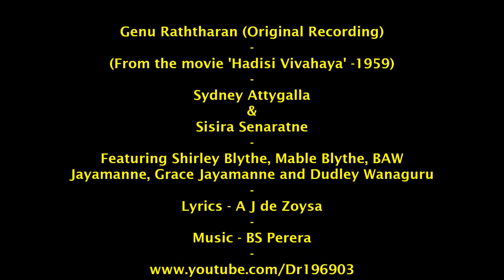Genu Raththaran (Original) ගෑණු රත්තරන් (මුල් ගීතය) - Sydney Attygalla & Sisira Senaratne (1959)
An old movie song from the 'Hadisi Vivahaya' from 1959.

Sydney Attygalla teams up with Sisira Senaratne in this comical song which has a blend of Western and Eastern together.

Film Director BAW Jayamanne

Shirley Blythe, Mable Blythe, BAW Jayamanne, Grace Jayamanne and Dudley Wanaguru played leading roles.

A J de Zoysa did the lyrics